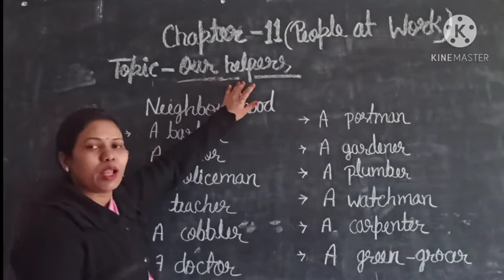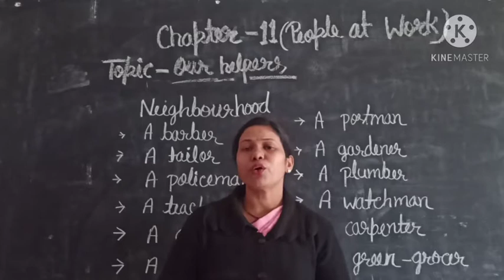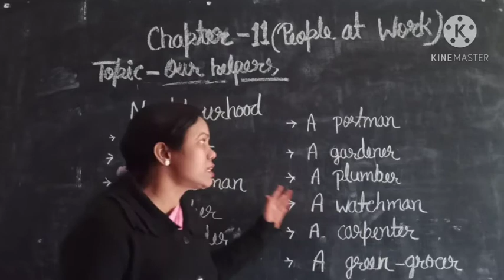Class-1st,EVS,By _ Suman Sharma